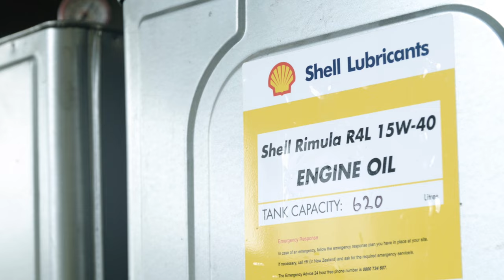TDX SHELL FONTERRA FINAL YOUTUBE4K